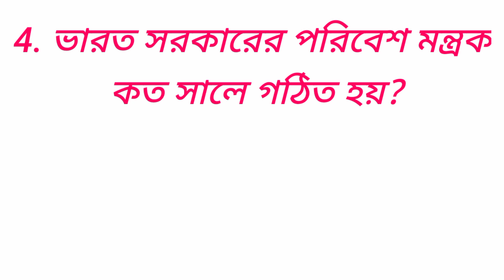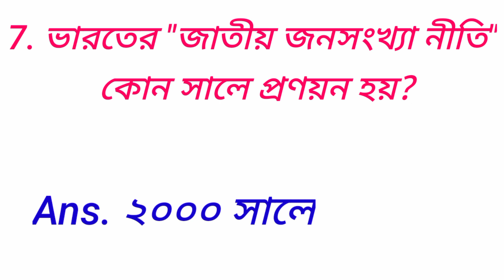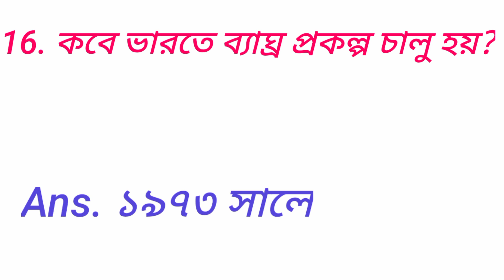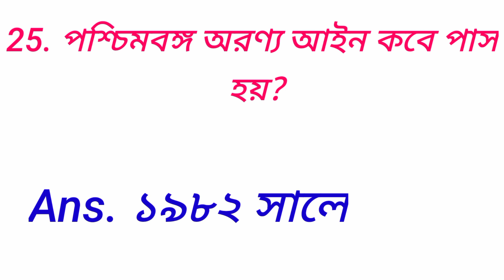Environment Science/পরিবেশ দূষণ/প্রাইমারি টেট/ EVS for primary tet/primary tet/primary tet 2022/ctet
@gk and current affairs class

primarytet2022 preparation
পরিবেশ বিদ্যা